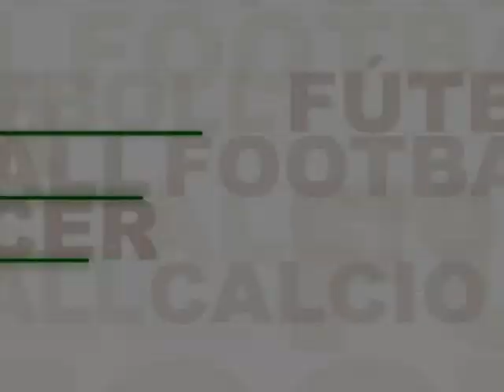SV Post Bautzen Obergurig vs. SV 1896 Großdubrau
Pokalspiel auf dem Fussballplatz von Post Germania Bautzen